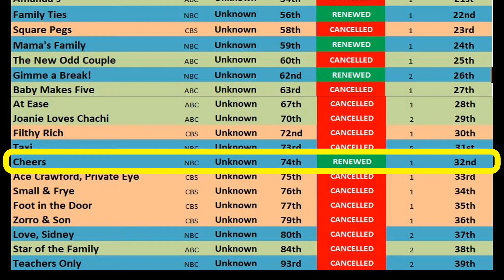It's a Little Known Fact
Meet our Americanarama narrators: the gang from Cheers; Sam, Diane, Carla, Woody, Norm & Cliff. They are going to help you on your journey through our show... celebrate some anniversaries, share the great works of poets, make us hungry, tell us stories, and give us some "little known facts" about our great country.